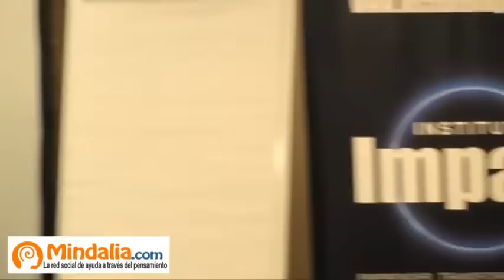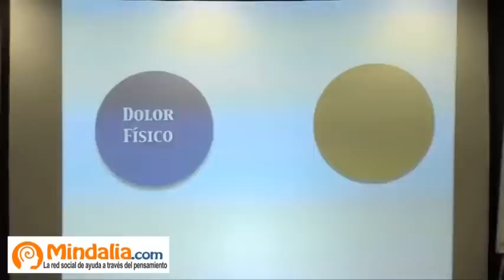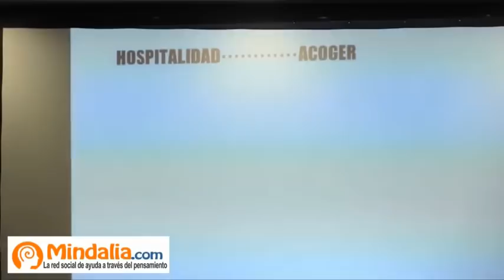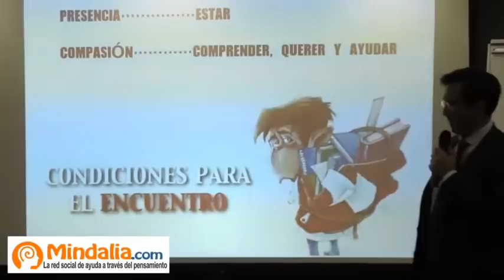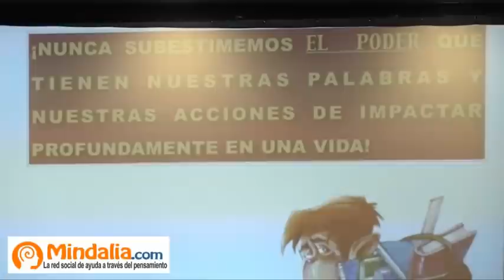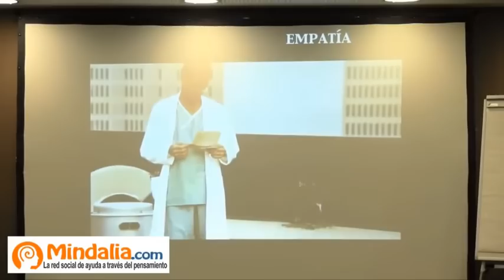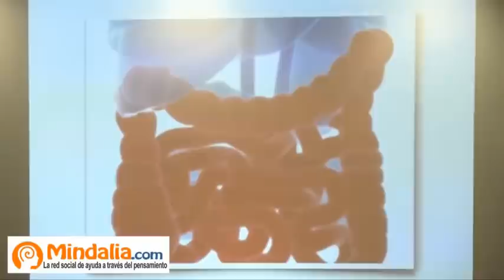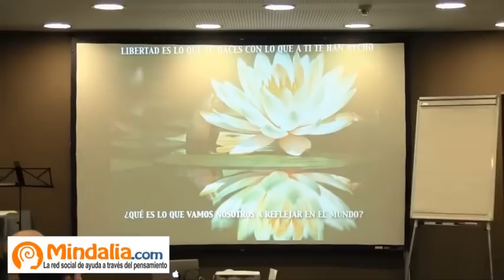¿Cómo reacciona nuestro cuerpo ante un encuentro con otra persona? | Mario Alonso Puig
Vamos a entender qué ocurre cuando nos relacionamos con otras personas de una manera positiva o por el contrario, nos sentimos incómodos en dicha relación. Exploramos la biología del encuentro.